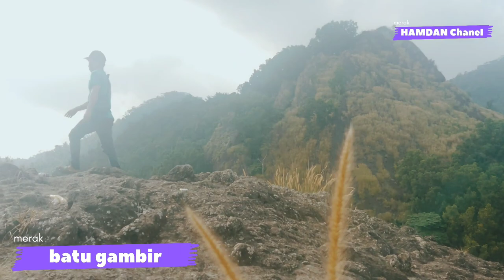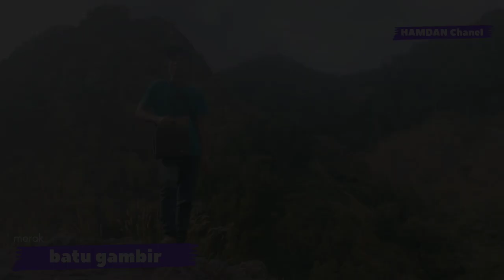WISATA BATU GAMBIR MERAK ‼️😍HAMDAN9Chanel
Wisata batu gambir sangat di gemari semua pecinta alam yg ada di daerah merak banten orang" sangat menyukai view nya

     Terimakasih yg sudah menonton semoga sehat selalu buat semuanya amin 🤲